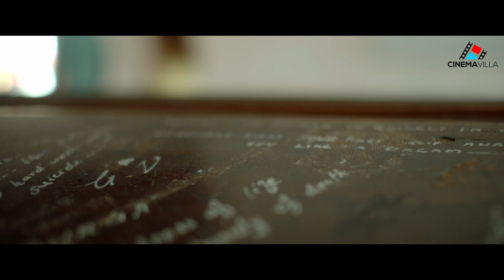കാമുകൻ അന്നും ഇന്നും മണ്ടൻ | malayalam movie | malayalam movie scene | malayalam full movie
4 years Movie Romantic Scene | Malayalam Movie Scene | Malayalam Movie | malayalam full movie

4 Years is a 2022 Indian Malayalam-language film directed by Ranjith Sankar and produced by Dreams n' Beyond. The film stars Sarjano Khalid and Priya Prakash Varrier.

Sarjano Khalid as Vishal Karunakaran
Priya Prakash Varrier as Gayathri Arunkumar

Priya Warrier and Sarjano Khalid share good chemistry in the 4 Years Campus movie
Wink sensation Priya Warrier's movie 4 years

|| ANTI-PIRACY WARNING ||

This content is Copyrighted to Cinema Villa. Legal action will be taken against those who violate the copyright of the same